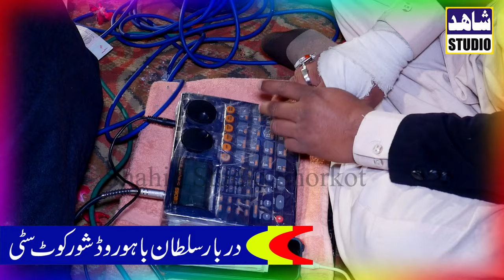Raat Aly Mail Ich - Mujahid Mansoor Malangi - Latest Saraiki Song - Shahid Studio Shorkot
shahid studio
shorkot city